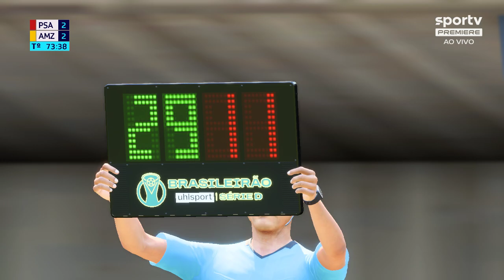Pouso Alegre x Amazonas FC - Semifinal do Brasileirão Série D 2022 - FIFA 22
Simulei Pouso Alegre x Amazonas FC pela semifinal do Brasileirão Série D 2022 - Jogo de ida - FIFA 22
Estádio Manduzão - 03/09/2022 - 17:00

Jogo muito disputado, com duas viradas e muitos gols, tudo ficou em aberto para o jogo da volta...